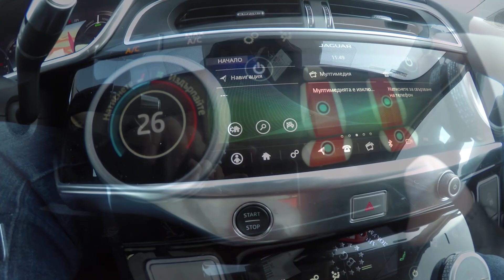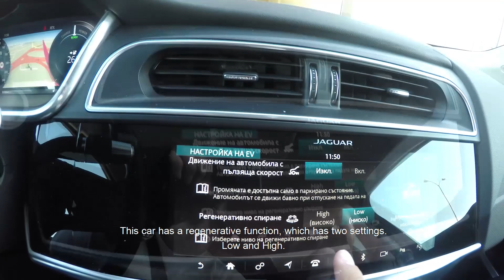2020 Jaguar I Pace EV400 HEEL TOE Ревю и тест-драйв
Ревю и тест драйв на първият изцяло-електрически модел на Jaguar - I-Pace EV400

Бяхме във Варна, където благодарение на МОТО ПФОЕ, карахме напълно електрическата котка - Jaguar - I-Pace.
Първият електрически автомобил на Jaguar